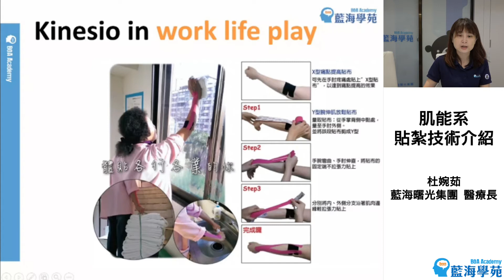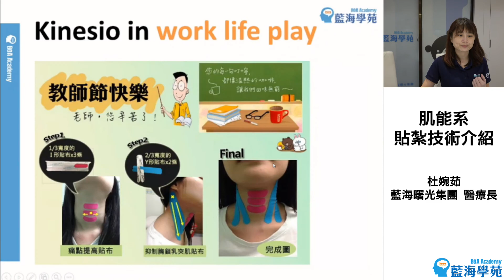【線上課程】肌能系貼紮技術介紹 預告片